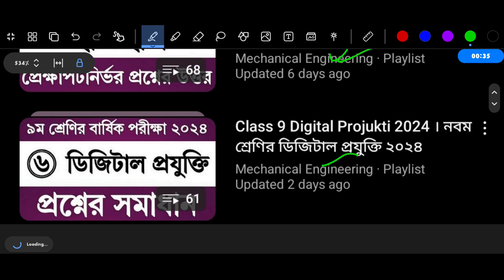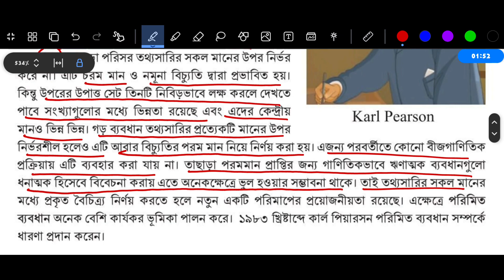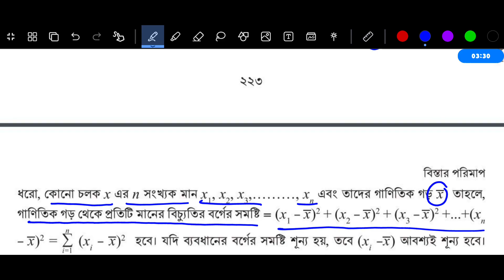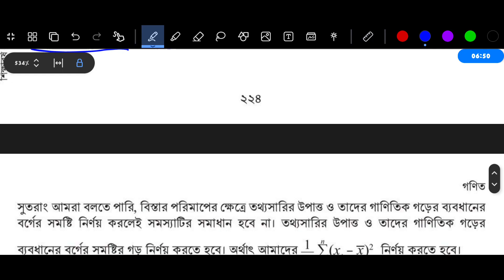Class 9 Math Chapter 9 Page 223 Page 225 | নবম শ্রেণির গণিত ৯ম অধ্যায় বিস্তার পরিমাপ পৃষ্ঠা ২২৩-২২৫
ক্লাস ৭ বার্ষিক মূল্যায়ন প্রস্ততি গ্রুপঃ

৭ম শ্রেণির বার্ষিক পরীক্ষা ২০২৪
৬ষ্ঠ শ্রেণির বার্ষিক পরীক্ষার সিলেবাস ২০২৪
৭ম শ্রেণির বার্ষিক পরীক্ষার সিলেবাস ২০২৪
৮ম শ্রেণির বার্ষিক পরীক্ষার সিলেবাস ২০২৪
৯ম শ্রেণির বার্ষিক পরীক্ষার সিলেবাস ২০২৪
৬ষ্ঠ শ্রেণির বার্ষিক মূল্যায়ন পরীক্ষা ২০২৪
৭ম শ্রেণির বার্ষিক মূল্যায়ন পরীক্ষা ২০২৪
২০১২ সালের শিক্ষাক্রম
২০২৫ সালের নতুন বই
২০২৫ সালের বই